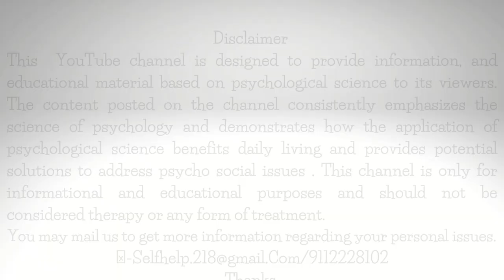क्या है जीवनसाथी चुनने का सही तरीका ? How to choose Life partner ? By Dr. Madhav Raje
Understand your own personality and needs: Before you can look for a compatible partner, it's important to have a clear understanding of your own personality, needs, and values. Use Transactional analysis(TA) to identify your ego state and how it influences your communication and behaviour in relationships. Consider what you want and need from a partner in terms of emotional support, intellectual stimulation, and physical intimacy.

Look for complementary ego states: When it comes to choosing a life partner, finding someone with a complementary ego state can create a balanced and healthy relationship. For example, if you tend to be in the Parent ego state, you may be looking for someone in the Child ego state who is more spontaneous and playful. Alternatively, if you tend to be in the Child ego state, you may be looking for someone in the Adult ego state who is more rational and responsible.

Observe communication patterns: Use TA to observe the communication patterns of potential partners. Look for partners who use effective communication skills and who are able to express themselves clearly and assertively. Avoid partners who use manipulative or passive-aggressive communication patterns, as these can lead to conflicts and misunderstandings.

Address negative patterns: If you notice any negative communication patterns in a potential partner, it's important to address these issues before committing to a long-term relationship. Use TA to identify the underlying causes of these patterns and work together to find healthier ways to communicate.

Consider shared values and goals: In addition to having complementary ego states and effective communication skills, it's important to find a partner who shares your values and goals. This can create a foundation for a strong and enduring relationship.

Seek professional help if needed: If you're struggling to find a compatible life partner or are experiencing relationship difficulties, seek the help of a trained therapist or counsellor. They can use TA and other therapeutic approaches to help you identify and overcome barriers to a healthy and fulfilling relationship.

Remember, TA is just one tool among many that can help you choose a life partner. Ultimately, the most important thing is to be honest with yourself about what you want and need in a partner, and to take the time to build a strong foundation for a lasting relationship.